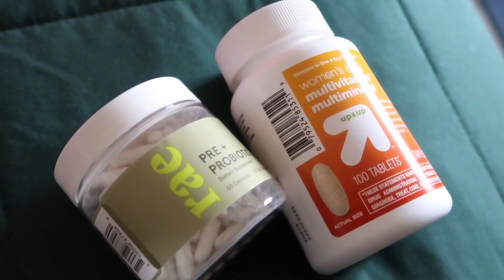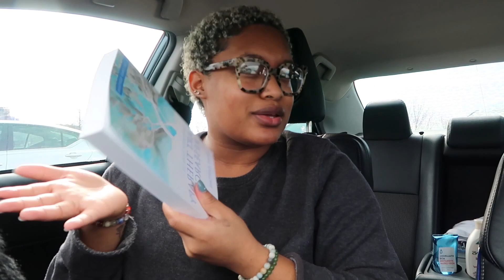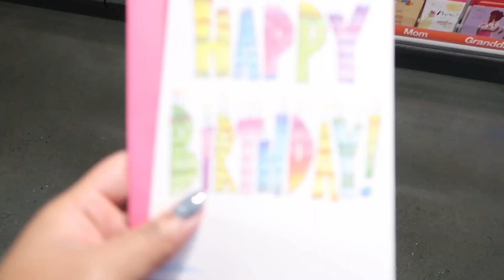VLOG| PARK, TARGET RUN, BIRTHDAY PARTY, ART CLASS... I'M TEACHING? CRAZY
Here is my first-weekend vlog! I hope you all enjoy it! I plan on recording more moments of my life, so be on the lookout.